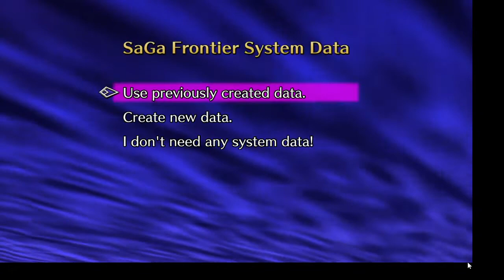T260G Part #1 Rosemary & Thyme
Join me as I play this PS1 classic Saga Frontier Remastered by Square Enix on Steam! This is part 1 of my first long series and this story follows T260G, a Mech that has been asleep for over 3000 years.